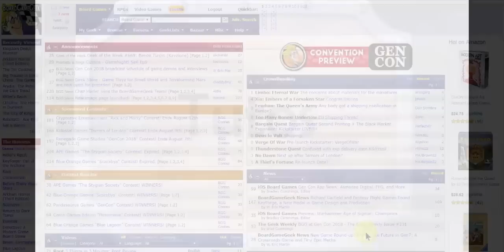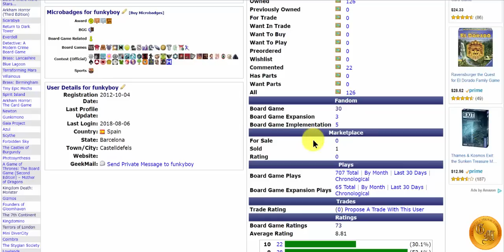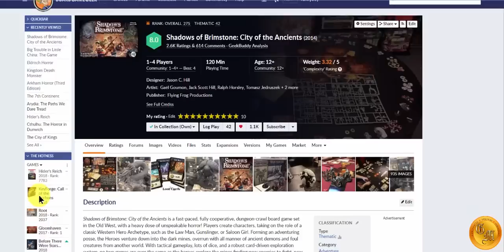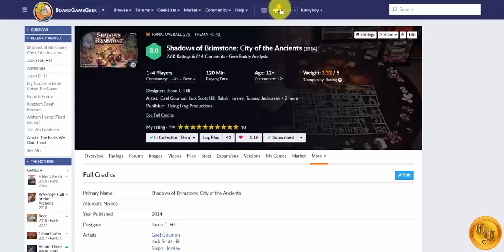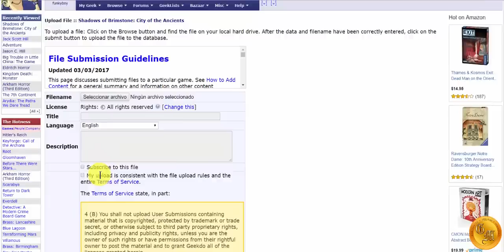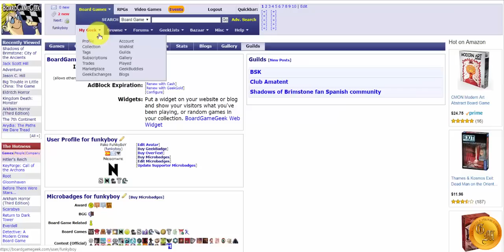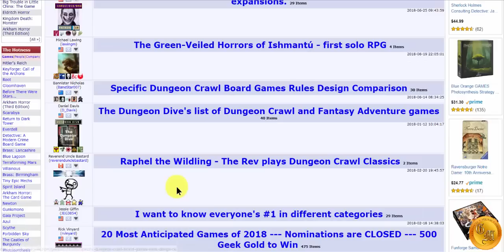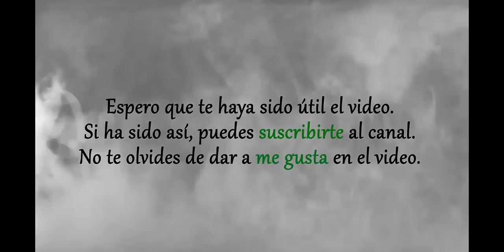Tutorial de uso de la Board Game Geek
Os enseño cosas básicas para poder manejarse en esta inmensa base de datos sobre juegos de mesa que es la Board Game Geek.